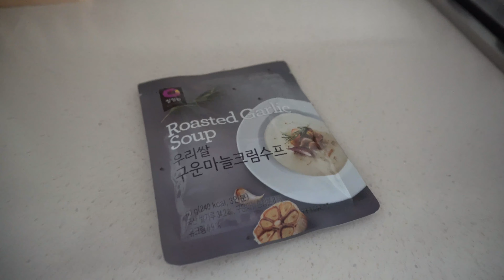(sub)vlog|새해부터 집밥 먹어야죠|이쁜 플레이팅을 좋아하는 집순이(오픈 샌드위치, 로제 신라면, 베리 크림치즈 베이글, 부대찌개, 가래 떡구이) 버터 간단히 소분하기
(2160p 화질을 선택하시면 더 나은 영상의 화질로 시청하실 수 있습니다.)

📷Camera:Sony α6400

🎈집순이 브이로그

새해에도 어김없이 집 밥해 먹는 아임히어입니다!
새해라 그런지 싱숭생숭...
이번 해는 계획 잘 세워 한 해를 정말 후회 없이 알차게 보내고 싶어요.
🎧BGM도 Life Is Gonna Be Great 으로 골라봤어요.
모두 행복하고 즐거운 일만 가득한 한 해가 되시길 바랍니다🥰

👒제품정보
+얼음 모양 유리컵 - 쥬베테이블|언발란스 유리컵
+고블렛잔 - 소담 작업실
+민트접시 -히츠키코보 | 코벤트가든 빈티지 플레이트
+곰돌이컵 - 소프테이블
+에그트레이 - 앙스
+와플기계 - 단미
+화이트 수남침대 - 파로마 딜라잇 무헤드 통수납침대
+블루투스 충전 무드등 - 니드
+전신거울 - 메종드꼼마(오늘의 집)
+우드핸들 미니저그 - 히츠키코보(오늘의 집)
+비어캔 유리컵 - 키친몰링(오늘의 집)
+우드도마꽂이 - 아카시아(오늘의 집)
+빔 프로젝터 - 바이버 빔
+베개-포그나다